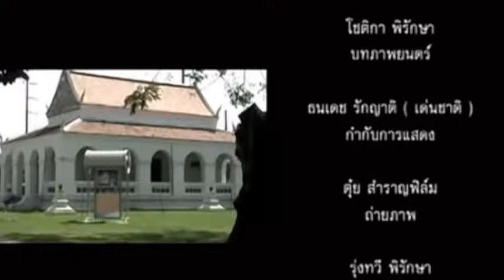หลวงพ่อ เปิดตำนานขลัง Digital TV ติดตามถ่าย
หลวงพ่อ เปิดตำนานขลัง Digital TV ติดตามถ่ายSupport the stream